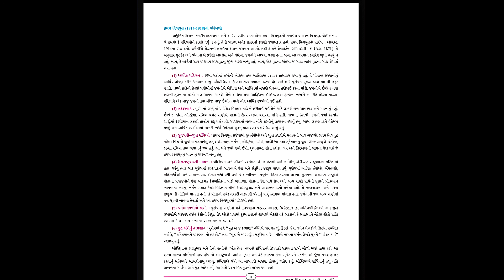ધોરણ-૯, સામાજિક વિજ્ઞાન, પ્રકરણ-૨ પ્રથમ વિશ્વયુદ્ધ અને રશિયન ક્રાંતિ